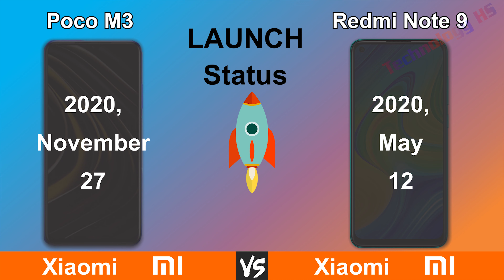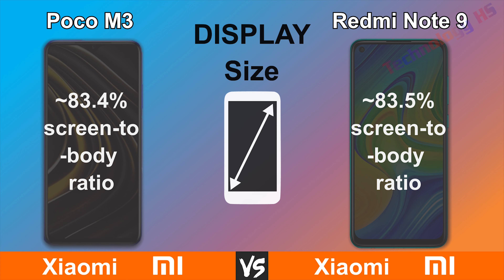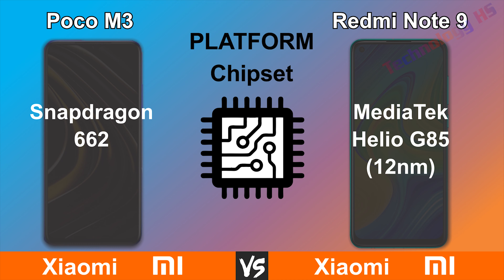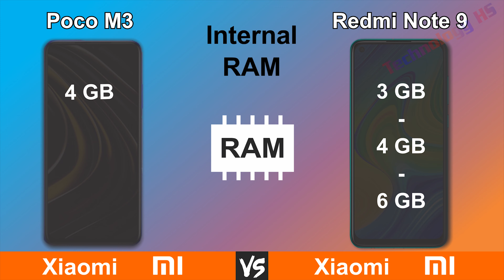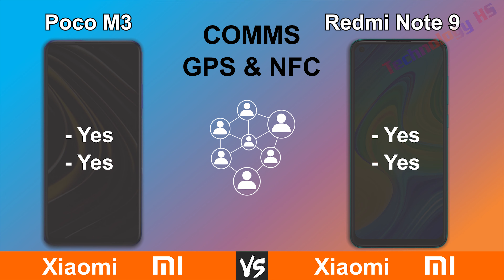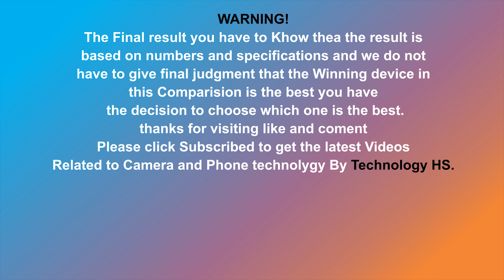Xiaomi Poco M3 Vs Xiaomi Redmi Note 9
Hi everyone!
1. Camera and camera
2. Smart Phone and Smart Phone
3. Computers and computers